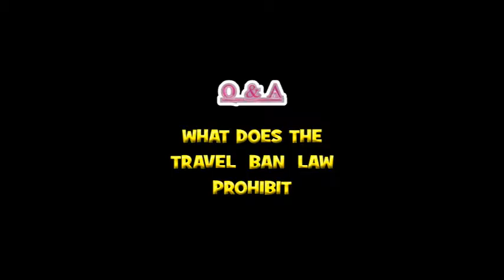FIGHTING FOR HUMAN RIGHTS in Occupiers Court Q A, M. Sfard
Michael Sfard, a renowned Israeli human rights lawyer litigates for Israeli activists and Palestinians.
He specializes in international human rights law and the laws of war with a special emphasis on the law of belligerent occupation. He has served as counsel in numerous important cases on these topics in Israel, including the successful litigations for the removal of settlements built on private Palestinian lands (such as Migron and Amona), petitions concerning the Separation Barrier (among them the “Alfei Menashe” and the Bil’in cases), and the challenge to the Israeli policy of targeted killings. He is the legal adviser to several Israeli human rights organizations and peace groups (such as Yesh Din, Peace Now, Breaking the Silence and the Human Rights Defenders Fund), and he represents Palestinian communities and Israeli and Palestinian activists.
Sfard grew up in Jerusalem, served in the Israeli Defense Forces (IDF) as a military paramedic. Sfard was a conscientious objector and spent three weeks in military prison because of his refusal to serve in Hebron